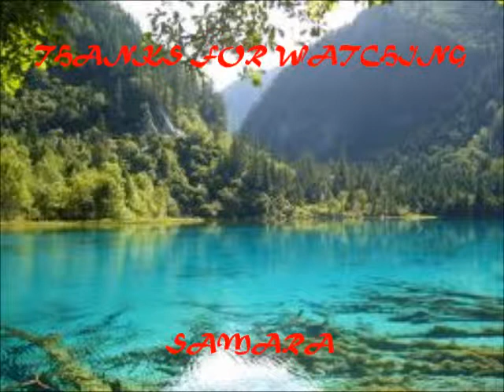EnigmaThe Voice of Enigma